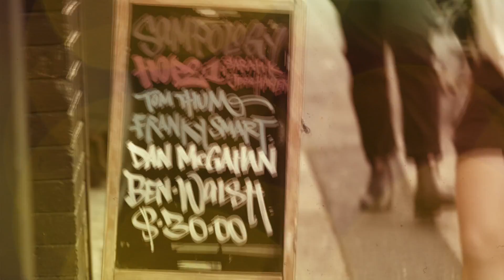PUTTY : Live Music Event 2020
Elements Collective & Tommy Skrillz with the support of the Arts QLD Play Local Fund present PUTTY.